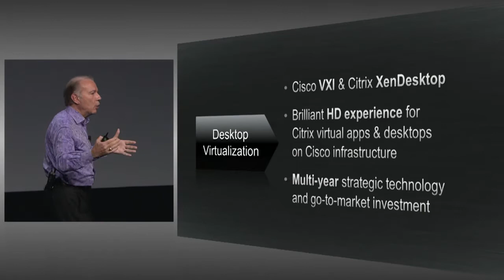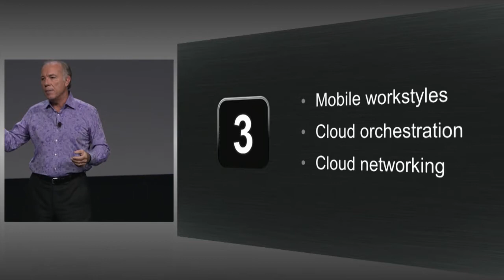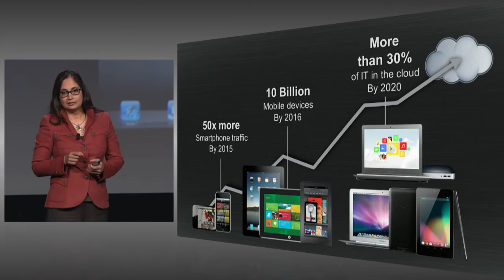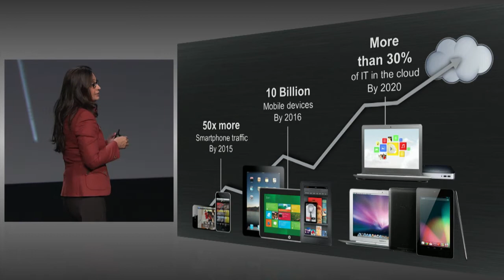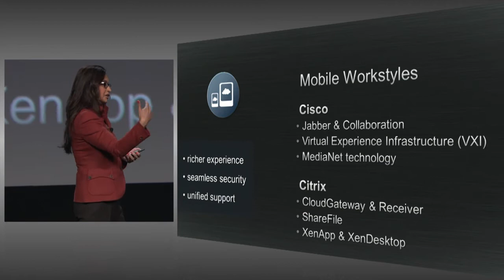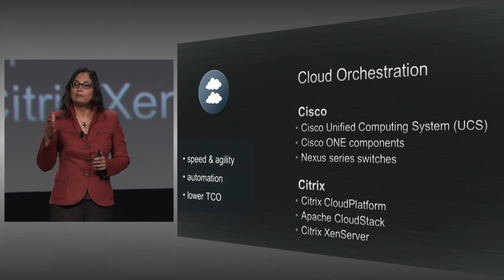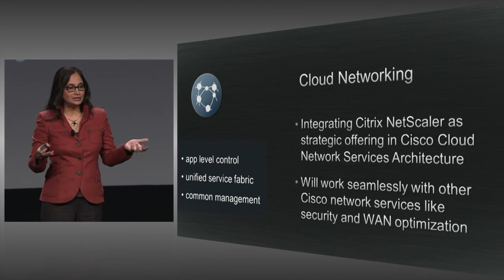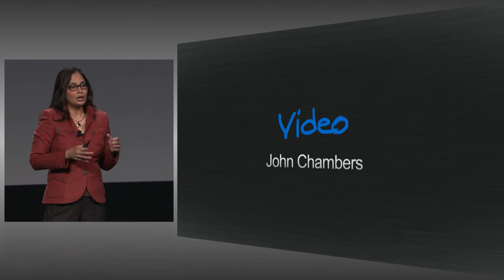Padmasree Warrior Keynote at Citrix Synergy Barcelona 2012.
Padmasree Warrior, Cisco Chief Strategy and Technology Officer, announces a significant expansion of the Cisco-Citrix partnership in a keynote at Citrix Synergy Barcelona on October 17, 2012.  Mark Templeton, CEO of Citrix, announces the news and invites Padmasree onto main stage to provide the details of the partnership expansion.  Building on a successful partnership in desktop virtualization, Cisco and Citrix expanded into mobile workspace, cloud orchestration and cloud networking.